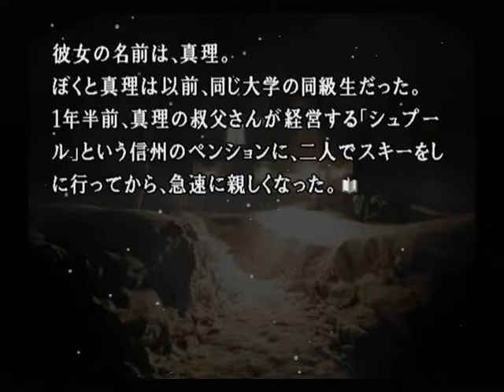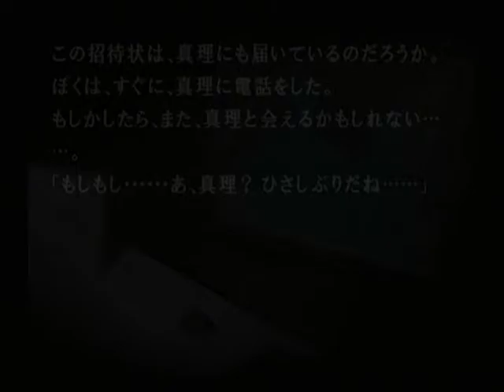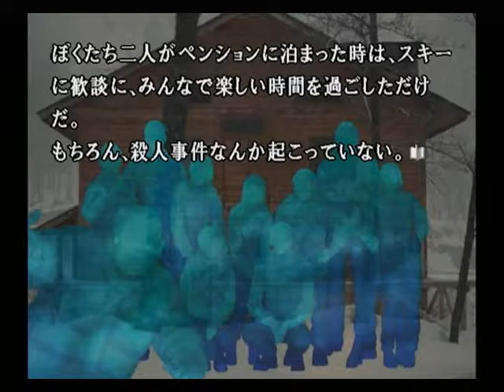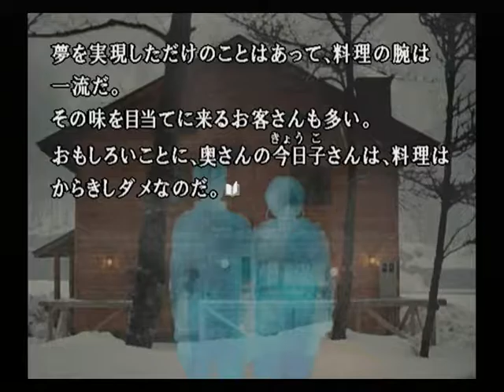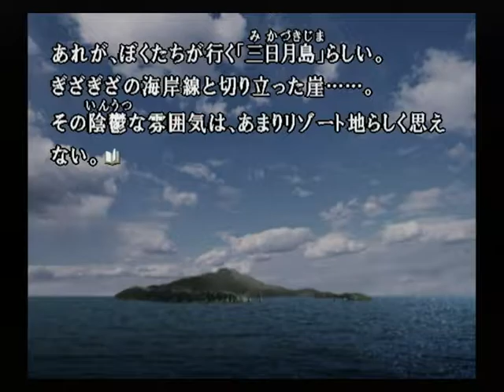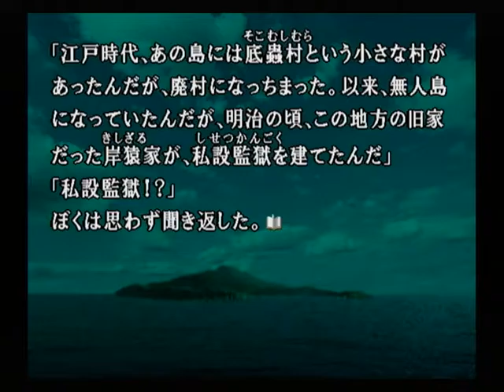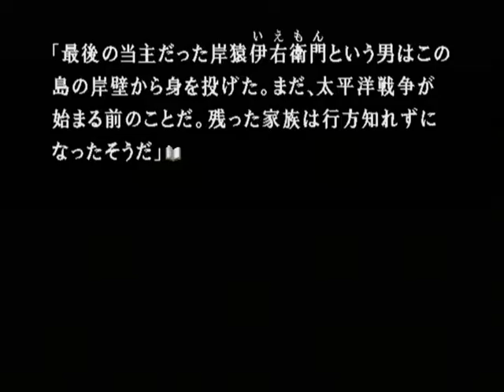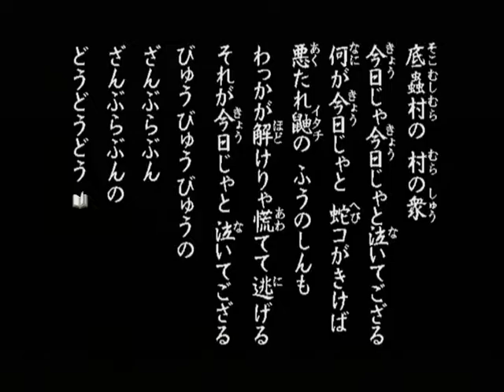【PS2】かまいたちの夜２ 監獄島のわらべ唄 初見プレイ Part１ わらべ唄篇 ～招待状 【スタートオンゲームズ】【スタゲー】【JAPAGE】